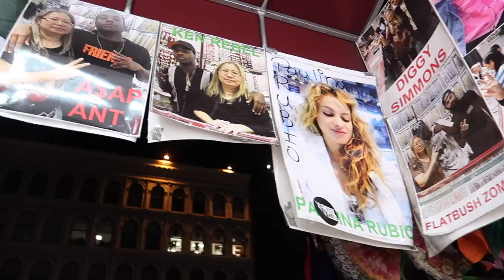Shopping in New York - DOVER STREET MARKET & PATRON OF THE NEW